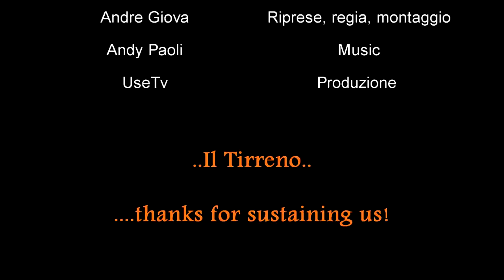26 - Cenci....alla fine ri'ominci! (ricetta dolce tipica toscana facile chiacchiere di carnevale)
2013 - IlBoccaTV - Chiacchiere di carnevale...ce ne vole un arsenale!! (ricetta toscana dolce facile e sfizioso tipico di carnevale)

►Grazie a Katia Giovannetti per la cura del nostro blog e a Giulia Gori per i sottotitoli in inglese (sub eng, esp).

Ingredienti per 6 persone (Livornese):

3 ovi;
farina vanto basta;
3 cucchiai di zucchero;
3 cucchiai d'olio bono;
3 cucchiai di cognac;
un pizziottino di sale;'
n pò di zucchero a velo.

Ingredienti per 4 persone (Italiano):

3 uova;
farina quanto basta;
3 cucchiai di zucchero;
3 cucchiai di olio extravergine;
3 cucchiai di cognac;
un pizzicotto di sale;

Ingredients for 5 people (english):

3 eggs;
flour to taste;
3 tablespoons sugar;
3 tablespoons extra virgin olive oil;
3 tablespoons cognac;
a pinch of salt;
icing sugar.